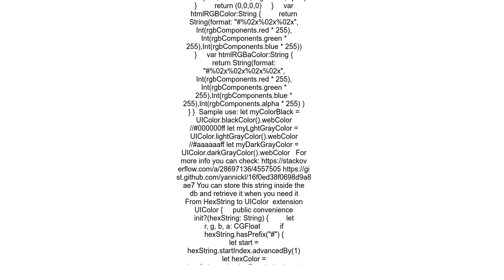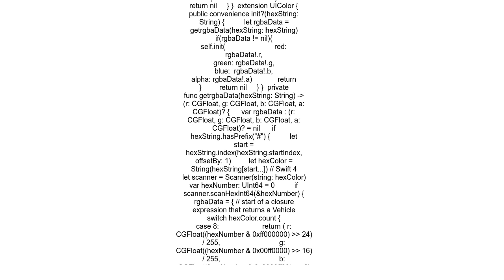How to convert UIColor to string and string to UIColor using swift